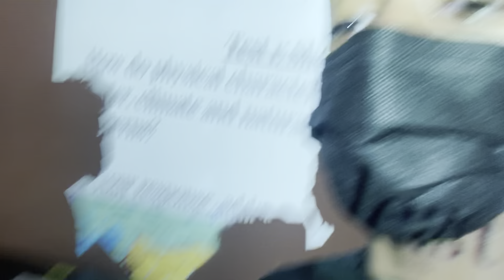ARCHER HIGH SCHOOL VLOG PT.2 💪💪💪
ARCHER HIGH SCHOOL 💪💪